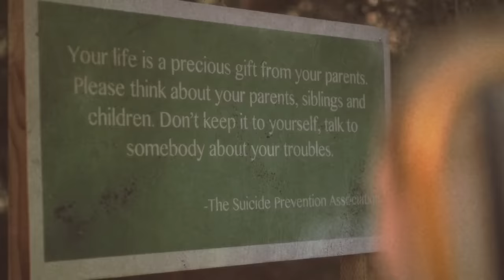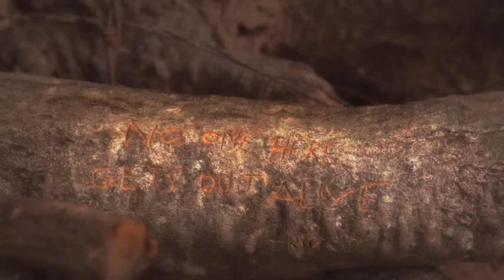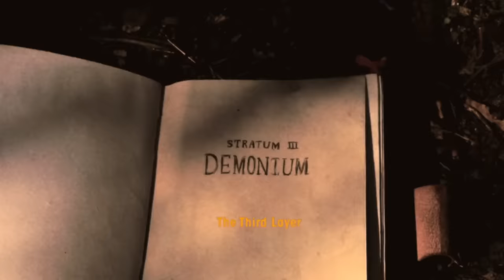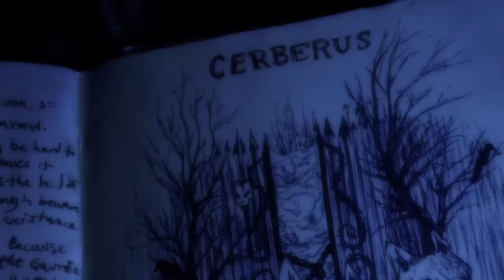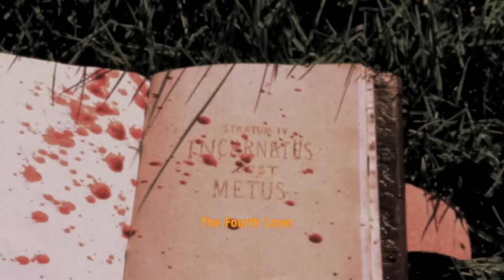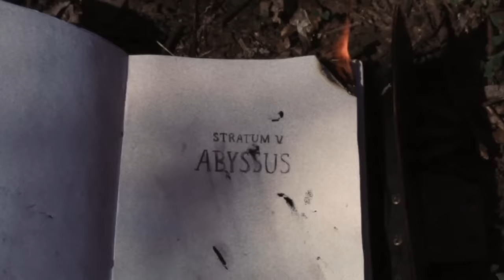Antrum (2018) Film Explained in Hindi/Urdu | Dora's Gold Summarized हिन्दी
Antrum (2018) Horror movie explained in Hindi Urdu. The American Horror Thriller film “Antrum: The Deadliest Film Ever Made” story summarized with a full ending in हिन्दी explanation. The plot is about a young boy and girl as they venture into a forest with the grim intent to excavate a passage to Hell.

Credits:
Images and footage Source: Paramount Pictures and Walden
Director: James Bobin
Screenplay or written by: Nicholas Stoller and Tom Wheeler